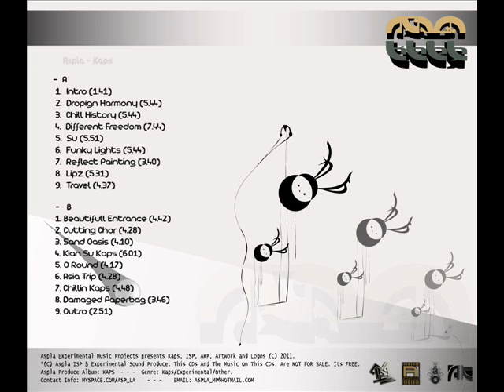Aspla - Asia Trip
A kind of Asian - chill - kaps genre. The 6th Track of the 2nd Disc, Asia Trip, from the album Aspla - KAPS (2CDs) [2010].Aspla (C)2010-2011 Experimental Music - KAPS PROJECT